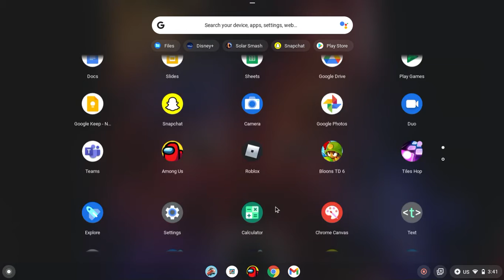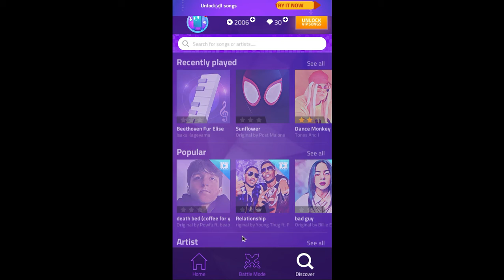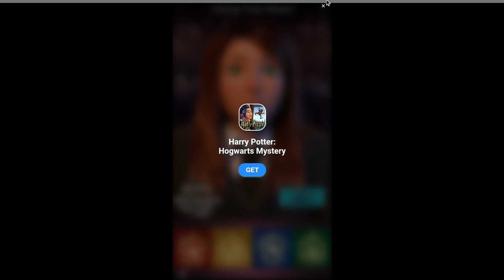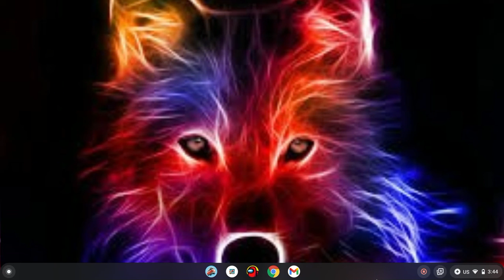Me playing Magic tiles 3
Shoutout goes to MRYEETS for commenting